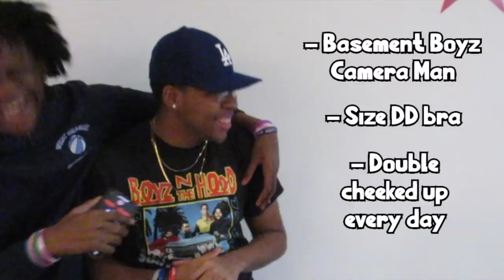Mistletoe Prank On Strangers!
In this video, we got four of our friends to go around the mall and talk to girls, and we came and put a mistletoe over them. We couldn't participate due to technical difficulties. Shoutout to y'all for the love and support!! Thank you Eric Hebert for the video idea, he did this last year.